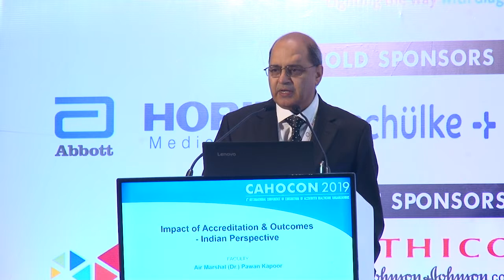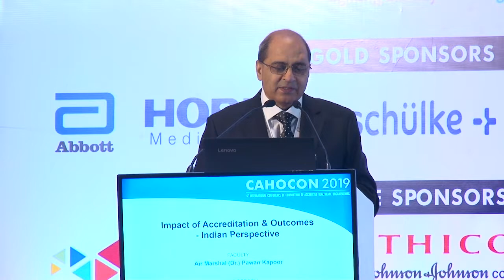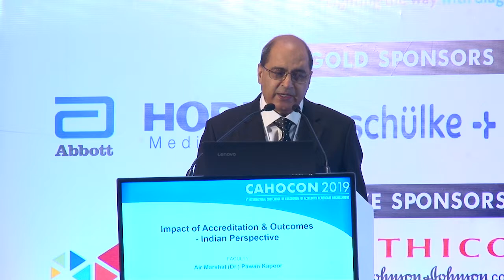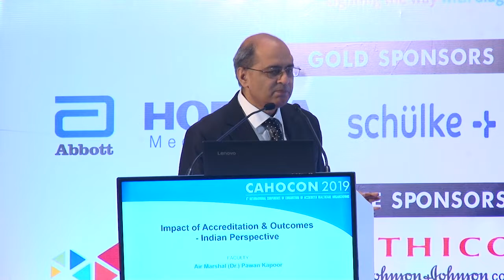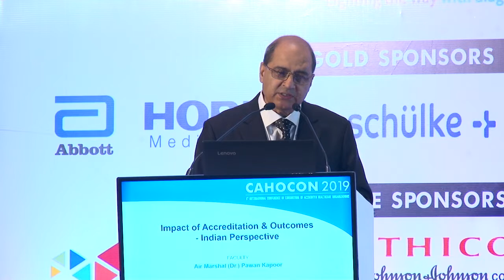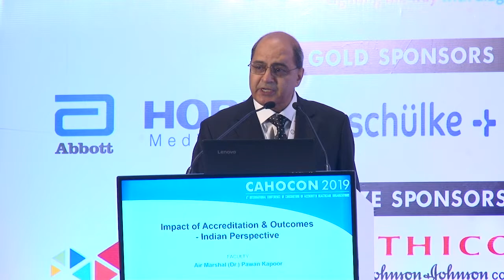CAHOCON 2019 : Impact of Accreditation & Outcomes -Indian Perspective - Air Marshal Dr Pawan Kapoor